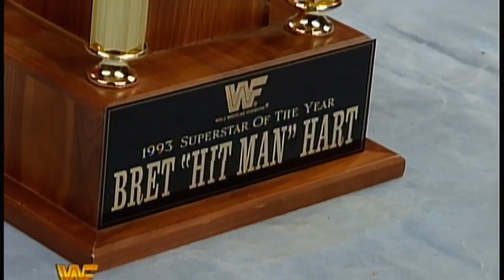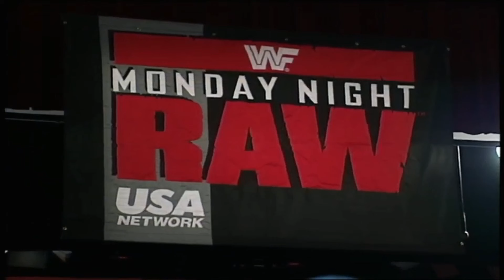WWF RAW 1993 | Full Viewership Breakdown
RAW 1993 Notes:
1. Hulk Hogan`s only live RAW appearance of 1993 and the hype leading up to it in the previous week for his first WWF TV appearance since April 1992 led RAW to its highest rated month of the year for the 3 RAWs in February 1993 along with the follow up of his surprise title win at WrestleMania 9 following the Hart/Yokozuna match led RAW to its most watched show of the year with over 3 million viewers

2. RAW peaked with two 3.4 ratings in 1993 drawing 2.057 million homes for the follow up of WrestleMania 9 on April 12 & 2.052 million homes on August 9 driven by the Lex Luger/Yokozuna contract signing and overall SummerSlam PPV hype

3. Lex Luger had strong momentum with the start of the Lex Express tour drawing big crowds in the lead up to the SummerSlam WWF title match against Yokozuna with the feud driving some of the biggest TV audiences of the year and some of the biggest crowds on the road with different combinations of Yokozuna/Lex Luger/Bret Hart also drawing some of the biggest domestic house shows of the year which established the direction for WrestleMania 10

4. Randy Savage as the only top name from the previous boom period to appear on a full time basis on commentary with Vince McMahon was arguably still the biggest difference maker over RAW`s first year with clear viewership spikes whenever he was involved in a promoted segment/match

5. Razor Ramon vs. Sean Waltman as the 1-2-3 Kid in a rematch of their memorable upset was one of the biggest drawing TV matches of the year after a 5 week build up from Scott Hall to lead to the match bumping RAW to a near two month high 3.1 rating

6. Ric Flair vs. Curt Hennig in a loser leaves WWF match was the first hyped main event in RAW history with a week of build up for Flair's last televised WWF match until 2002 before returning to WCW on February 27 to spike viewership to an over a year high 3.1 rating on WCW Saturday Night

7. Bobby Heenen who highlighted the first show long angle in RAW history on January 11 attempting to get into the Manhattan Center throughout the night while being involved in some of the biggest angles of the year in the ring and on commentary with McMahon & Savage making his final WWF appearance on December 6 in an angle with Gorilla Monsoon to pop a strong number for final show in his original WWF run before jumping to WCW

8. RAW replacing Prime Time Wrestling as the WWF`s flagship show on Monday nights debuting with a 2.5 rating above Prime Time`s 2.2 for its last episode on January 4

9. USA Network was available in around 59-61 million homes throughout 1993

* - Viewership for cable TV on every publication at the time was reported by homes as opposed to total viewers with cable still in its early stages while growing by the month. Viewership totals for 1993 are very close estimates with everything available calculated to make it as close as possible including the official number of homes watching at the time with every other factor including viewers per home, availability of USA Network & cable TV in general, homes per rating point etc taken into consideration.